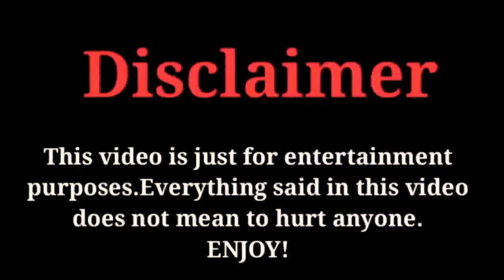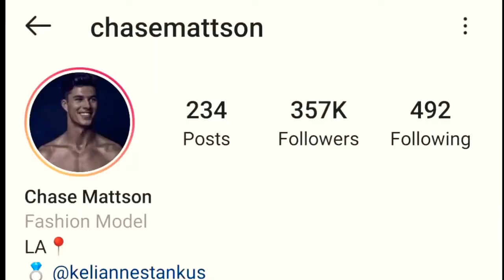Chase Mattson Lifestyle, Biography, Networth, Hobbies, Chasemattson FactsWithBilal 2021